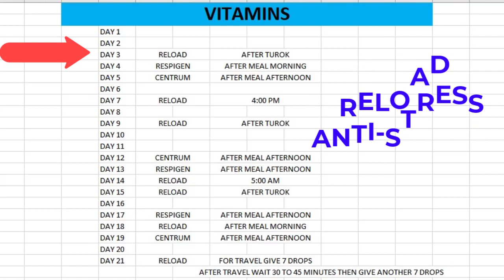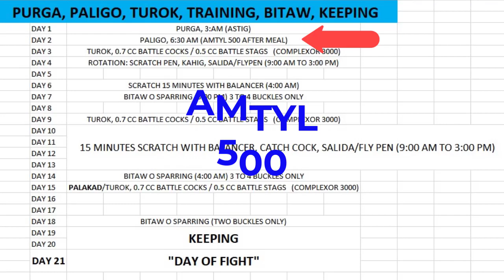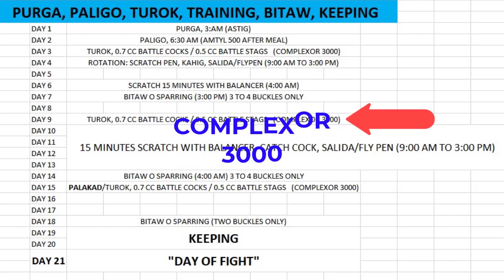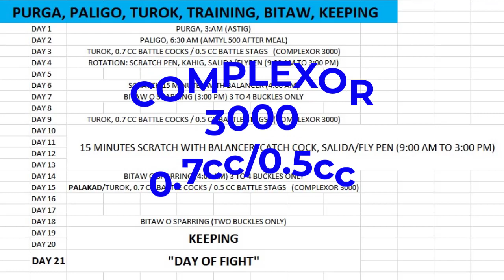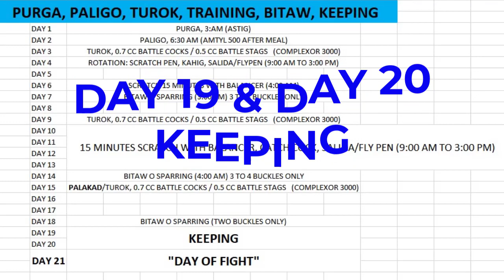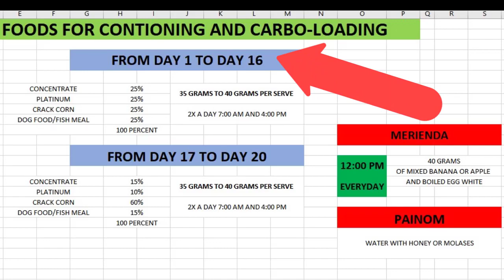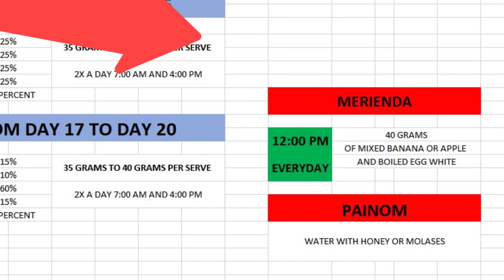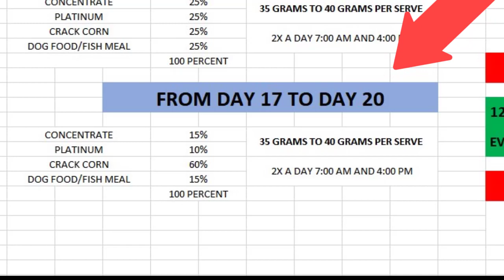Upgraded 21 Days Conditioning Program/Affordable Conditioning/Paano magkondisyon ng Manok Panabong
21 Days Conditioning Program From @franzkielVlog
Upgraded 21 Days Conditioning Program
Affordable 21 Days Conditioning Program
How to make 21 days conditioning program?
Paano makondisyon ng Manok Panabong sa mababang halaga?
Mga dapat gawin sa pagkokondisyon ng manok bago ilaban
Paraan kung papaano palakasin ang Manok Panabong?
Paano makakasigurado ng panalo sa sabungan?
Ano ang mga vitamins ng Manok Panabong before Fight?
What supplement I need?
Making 21 Days Conditioning
How to make 21 days conditioning in a low cost but effective?
This 21 days conditioning program is a low cost conditioning that you found in internet yet but effective... This 21 days conditioning method of mine is proven and tested, You can try it",

TOP 7 (Strong) Malalakas na Kulay ng  Balahibo/Mga balahibo ng manok na Winner every Last Quarter?